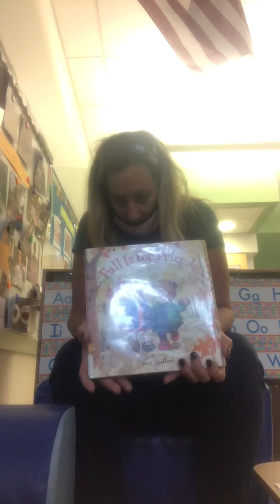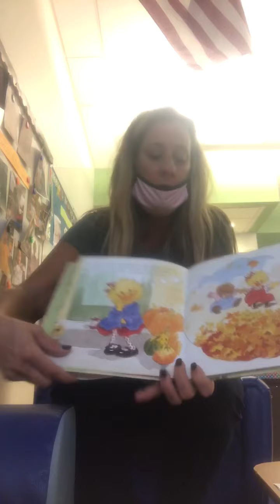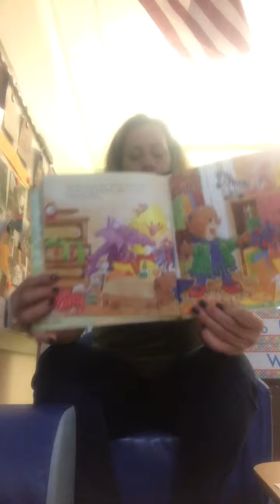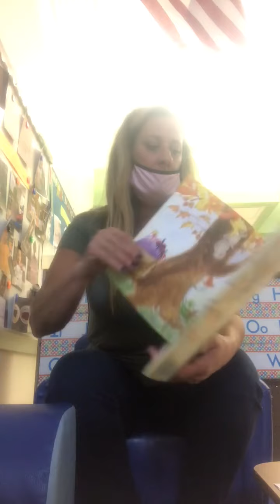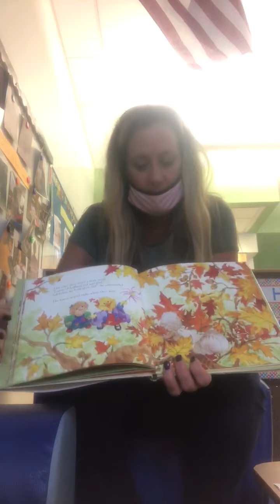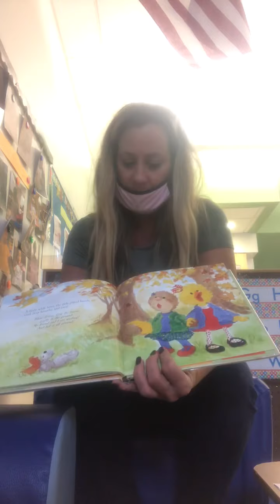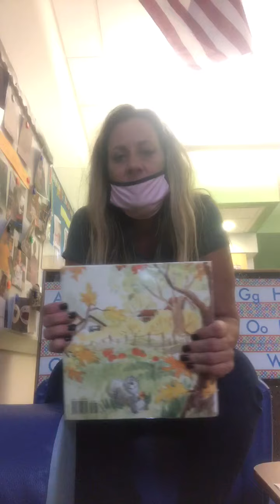Fall is for Friends read by Mrs.C